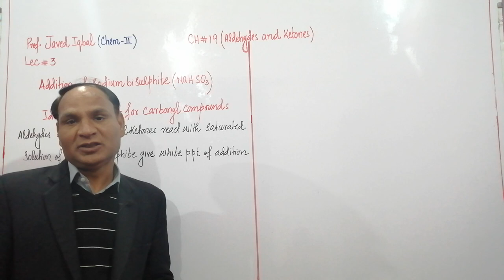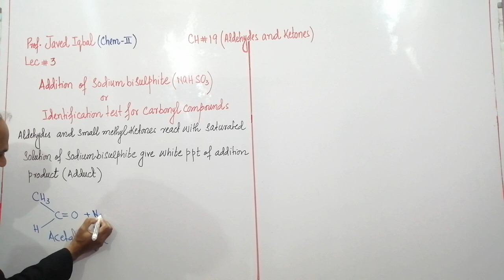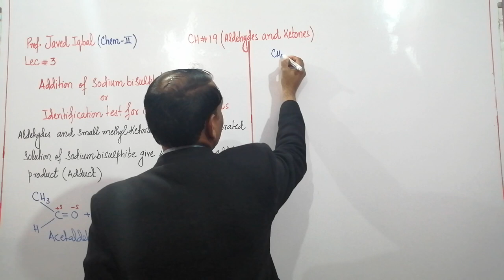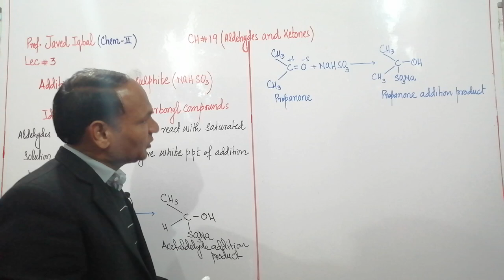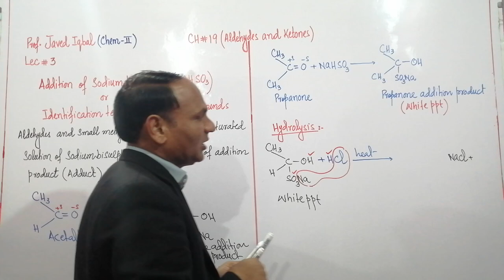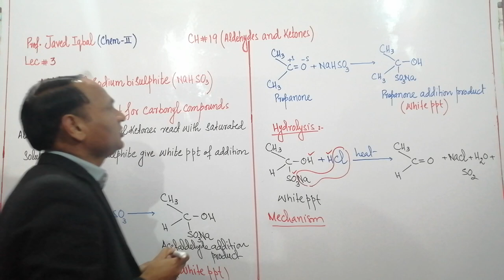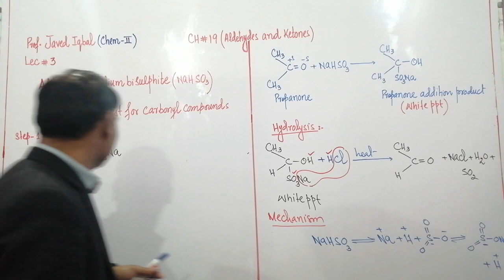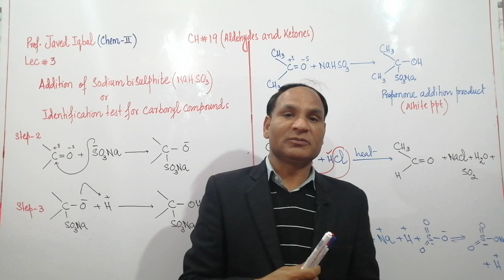Ch#19 |Lec#3|Addition Of sodium bisulphite(NaHSO3) Class12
Ch#19 |Lec#3|Addition Of sodium bisulphite(NaHSO3) Class12 Identification test for Carbonyl Compounds addition of sodium Hydrogen sulphite